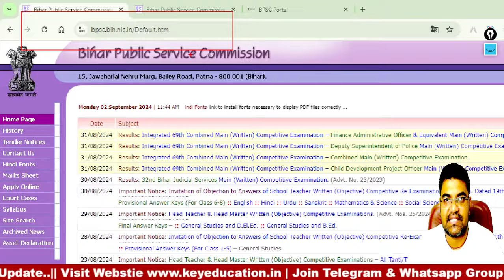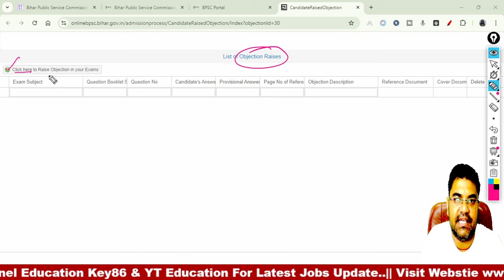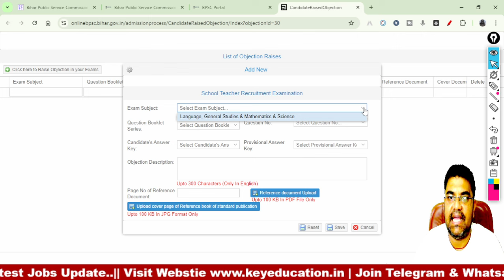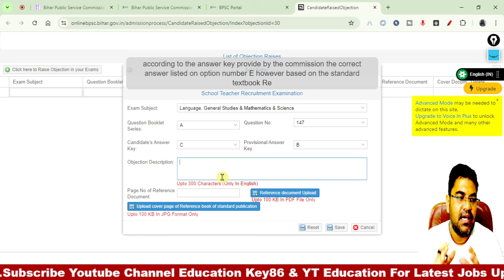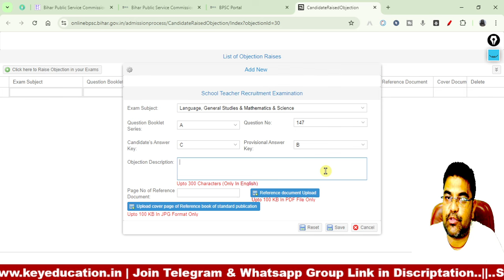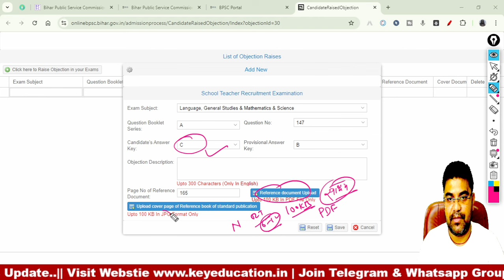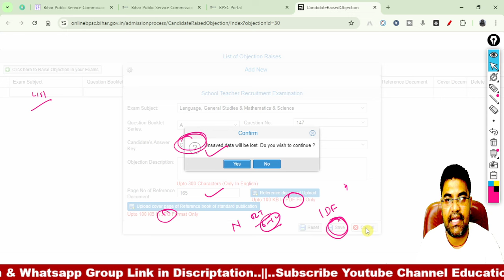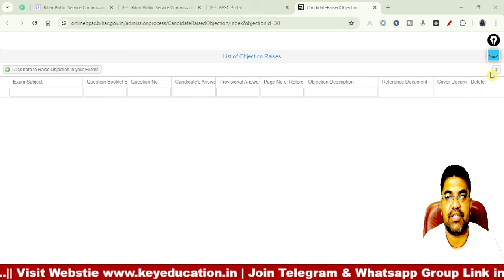BPSC TRE 3.0 Latest News | BPSC TRE 3 Objection 2024 Kaise Karein | BPSC प्रश्नों पर कैसे करे आपति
1. My Second Youtube Channel : YT Education
6.  Quiz Group YT Education

2.
4. Bihar Jobs Update 2020-23
5. Latest Job Update upcoming 2022-23